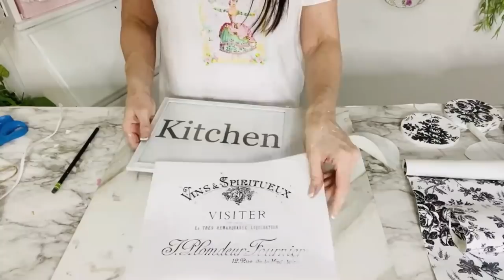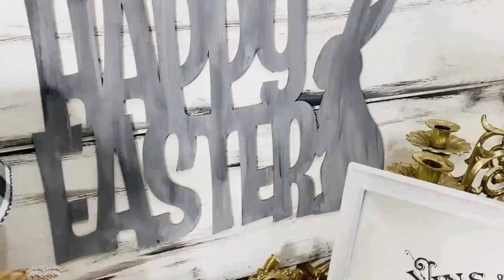🌿10 DIYS SPRING DOLLAR TREE DECOR CRAFTS 🌿 Home Sweet Home ep 18 Olivias Romantic Home DIY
Hello sweet friends, in today's video I will be sharing with you episode 18 of my "Home Sweet Home" series with 10 DIY Dollar Tree decor crafts!~So excited for a new season of crafting and decorating!! 💕💕💕